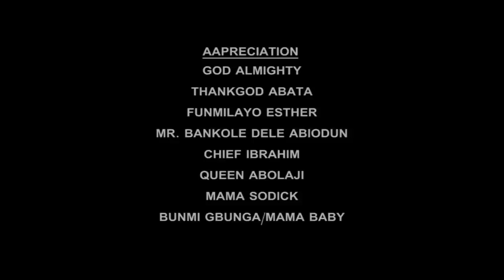The Kind Rich Man That Took In D Homeless Pregnant Woman That Sleeps On D Corridor/African Movies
In this Nigerian movie, Starring: Susan Val Udoma, Princewill Henry Ekenna, Wini Lazarus and other Nollywood actors.